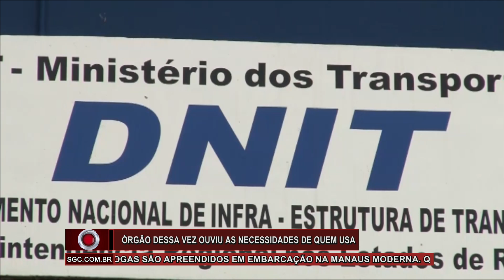SGC INFORMA III (REDE TV!) (19/12/2016) COM EMERSON BARBOSA